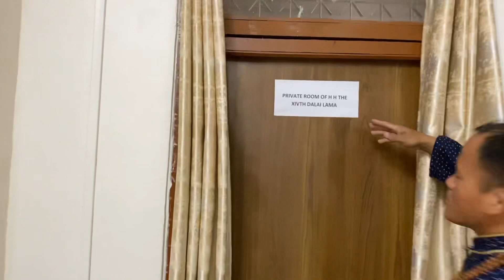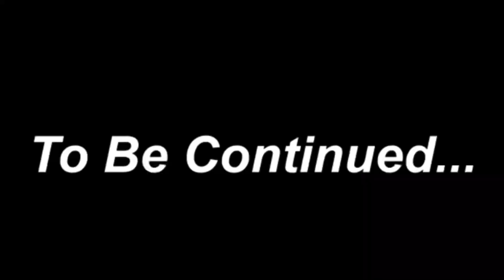Phurpa Wang Days7#arunachalpradesh#miao#tibetan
H.H the 18th kyabjey  Dudjom jigdrel Yeshi Dorjee who was born on 10 June 1904 in Terkhog (Pemakoed) Tibet

H.H the 19th kyabjey Dudjom Tenzin Yeshi Dorjee who lives in Bhutan.